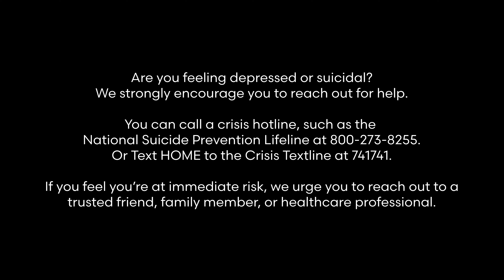Episode 04: How do you Find Happiness for a Joyful Life? You Create It!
Girl’s Talk: Candid Conversations
How do you Find Happiness for a Joyful Life? You Create It!

The truth is that “Happiness is an Inside Job,” and when we practice daily habits over time, these help us to culminate a life of joy and gratitude. In this episode, the ladies discuss how as women they stay engaged with life, day after day. They also discuss how they maneuver all the responsibilities and moving parts, while continuing to practice love, forgiveness, and gratitude. Feelings of being less than or being depressed affects many women, especially after major life changes, and we urge you to seek help. Life can be challenging, but the key is to keep our minds in a happy and positive mindset, especially when life gets complex, difficult, and, often disappointing.

If you are feeling depressed or suicidal, we strongly encourage you to reach out for help. Or Text HOME to the Crisis Textline at 741741. If you feel you’re at immediate risk, we urge you to reach out to a trusted friend, family member, or healthcare professional.

Production Credits – Girl’s Talk: Candid Conversations

Featured Show Hosts
Kim Lehrman
Monique Turner
Leigh Alexander
Karee Tamika
Lana Vallet
Radica Laing

Executive Producer
Karee Tamika

Producer
Kathy Gonzalez-Rubio

Video Production
Bre Kincaid

Web and Digital Production
Matthew Elmore

Creative and Visual Design
Elizabeth Tenorio